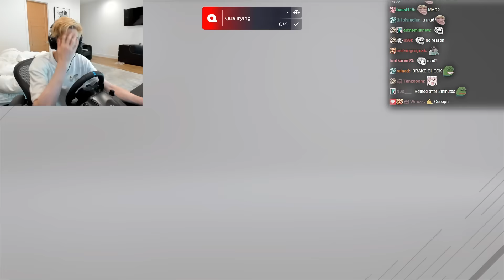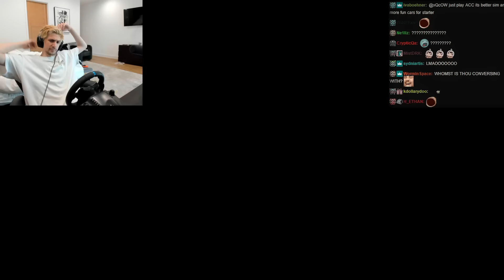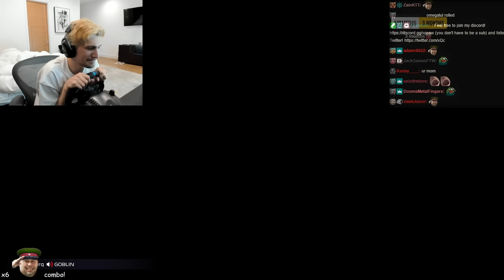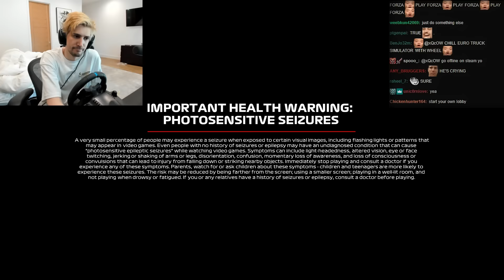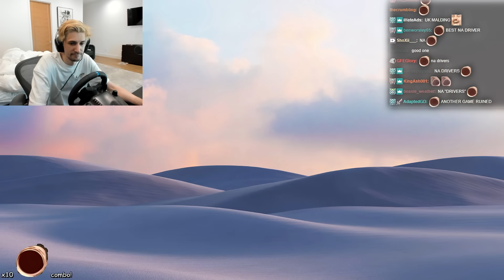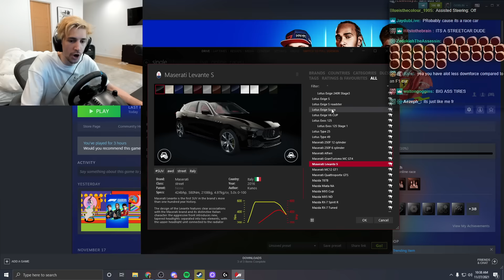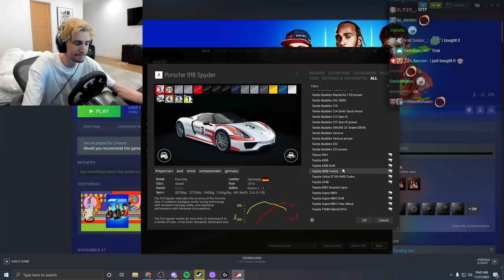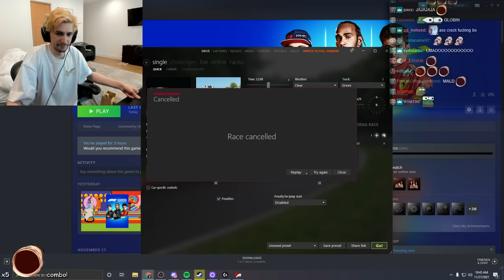Man With No Drivers License Plays F1 2021